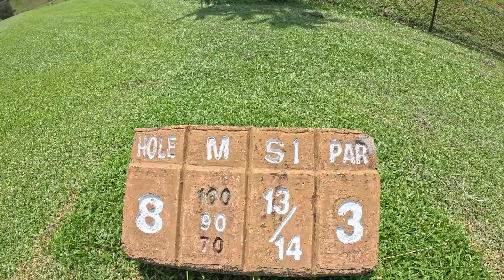20231026 싱가폴 골프 (만다이 코스)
20231026 싱가폴 골프 (만다이 코스)